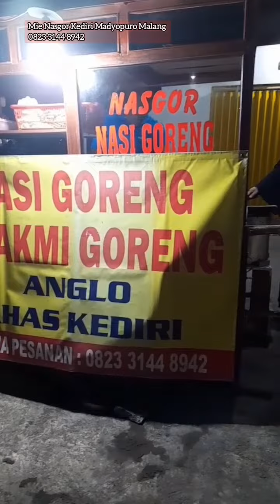Bakmie Nasgor khas kediri madyopuro malang...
bakmie nasgor ini ada di jl ki Ageng Gribig ke utara dari perempatan pintu Tol Madyopuro, dan 50 meter sebelah kanan setelah pertigaan lampu merag Masjid...